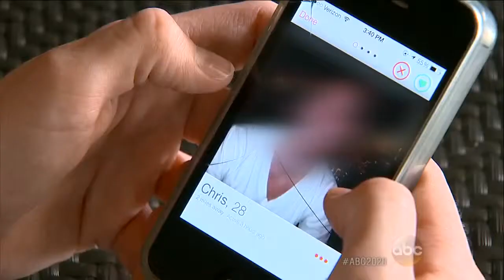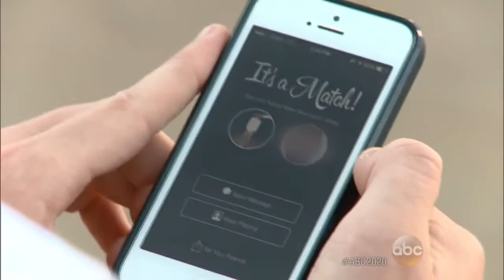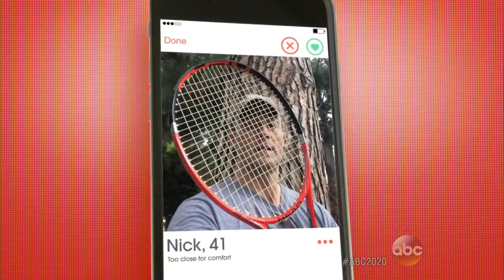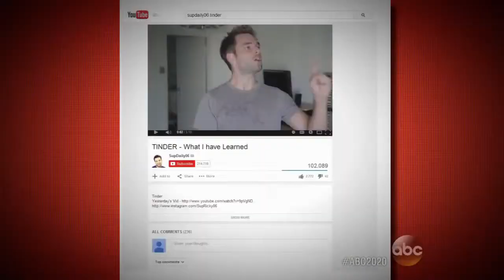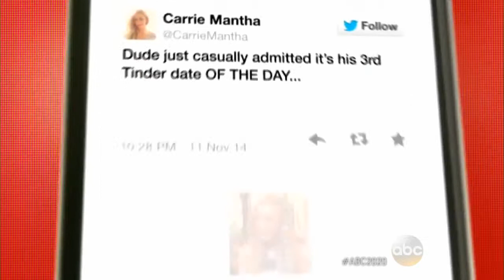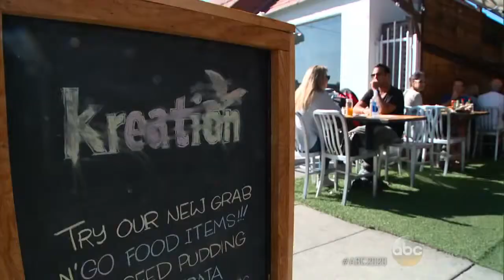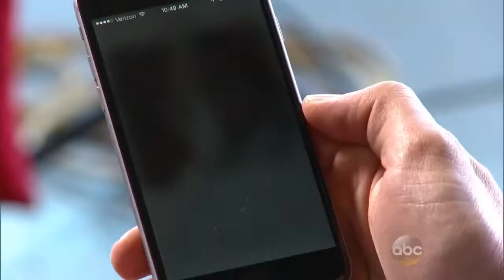The Do's and Don'ts of the Dating App Tinder